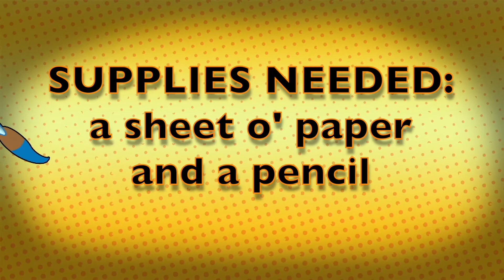Art Smart Shorties 10 - Telling a Story!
Mr. Craig shares a simple story plan that will have you telling' tales in NO time at all! He also improvises the story of an Acorn (which he later illustrated).